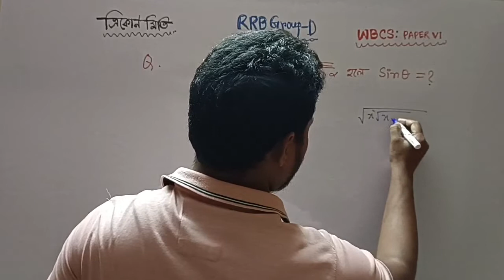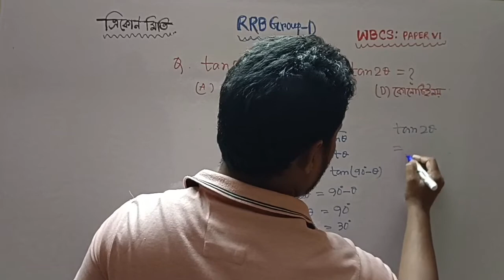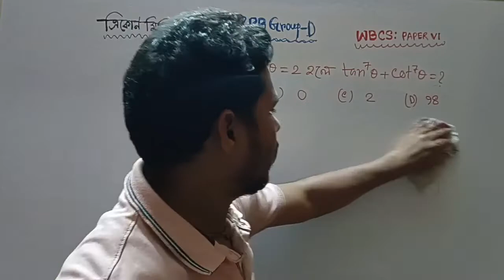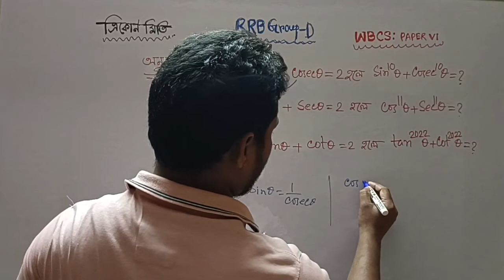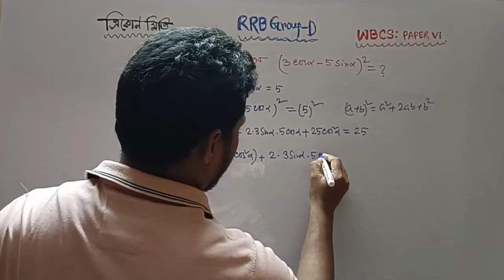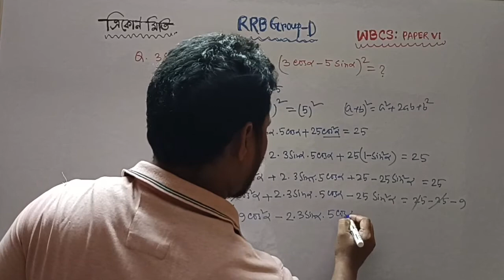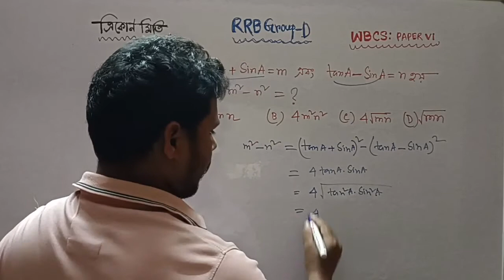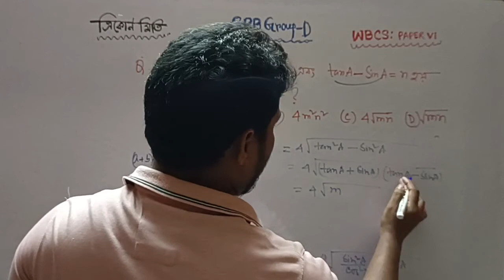সহজে ত্রিকোণমিতি# পার্ট -2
বিভিন্ন চাকরির পরীক্ষার জন্য ম্যাথমেটিক্স এর যাদের সমস্যা আছে তারা এই চ্যানেলটি সাবস্ক্রাইব করে রাখ তোমাদের অংক বিষয়ে সকল ভীতি দূর করতে আমরা বদ্ধপরিকর অংকের বিভিন্ন সমস্যার সহজ সমাধান কিভাবে করবে তার জন্য তোমরা এই চ্যানেলটিকে ফলো করো